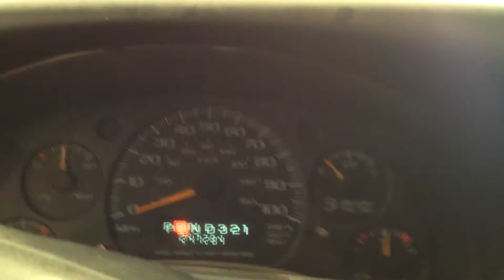BC6633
2001 EXPRESS 1500 4.3 ENGINE